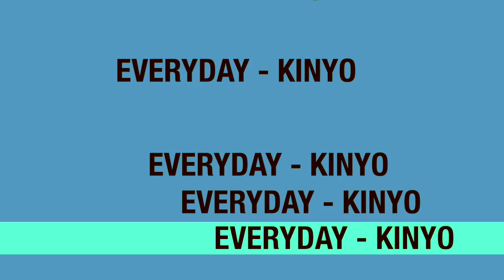Everyday - Kinyo (Rock Version)